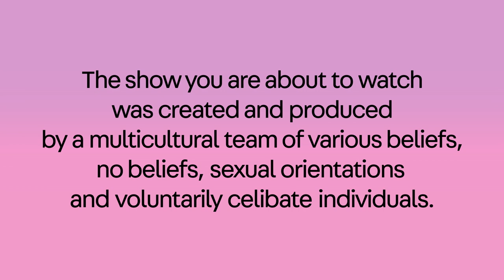Sugar and Toys: Season 2 Episode 1 (Full) | Fuse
It's premiere week here at Fuse and we decided to give you the first episode of Season 2! Make sure you check out 'Sugar and Toys' Sunday, September 20 at 11P ET only on Fuse!

Kyle becomes possessed by an attention hungry demon. ON THE TV 100 percent THAT flutist goes on a on a positivity rampage (0.05). Obama sits out 2020 on Mars (16.53). Kids reenact historical figures based on information they found on the internet (14.31).

0:00 Get Lit with Lizzo & Flutasia
1:22 Intro
1:35 The Reemergence of KYLE
2:48 Las Powderpoof Girlz
4:40 Introducing The OK Boomer-ang
5:59 DRIZZY
9:40 Las Powderpoof Girlz Mission To The Missing Latinas
12:21 The Quav-It
13:41 KYLE Becomes Possessed
14:31 4th Graders vs American History
16:53 BarackMan
19:07 Thirst Trap vs KYLE

Carl Jones and Brian Ash (Black Dynamite, The Boondocks) are at it again. It’s a new season of Sugar and Toys, our take on Saturday morning cartoons but a whole lot less innocent. Social commentary and music culture parody crash the cartoon party.